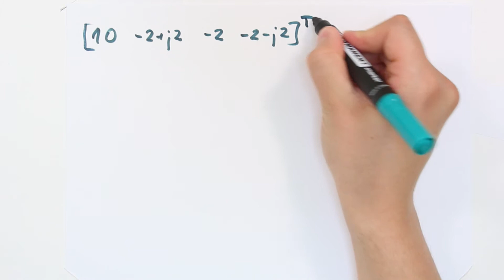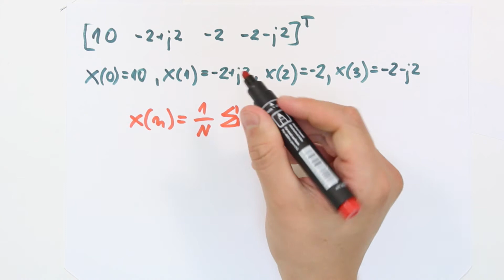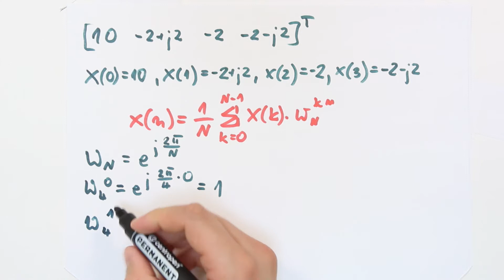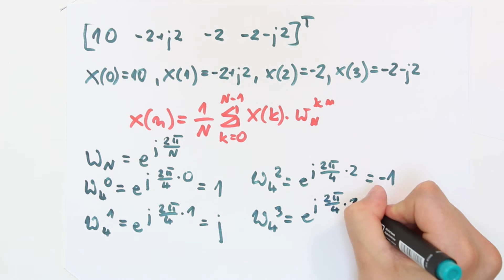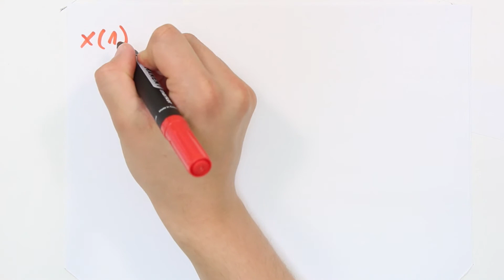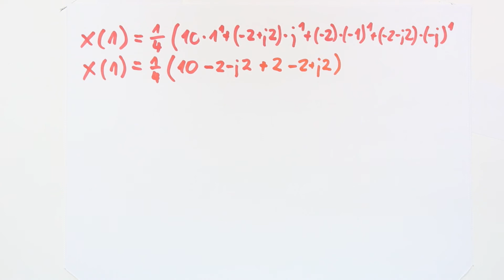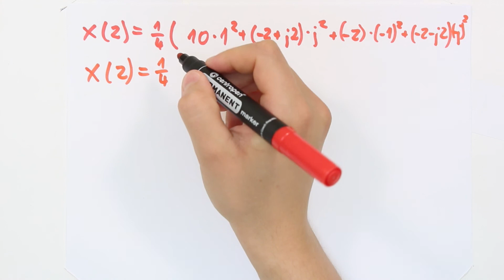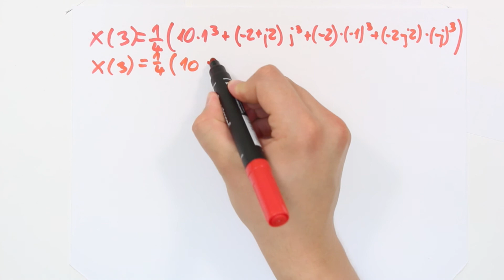Dyskretne przekształcenie Fouriera (DFT), Szybka transformacja Fouriera (FFT) - Zadanie 2 - stare